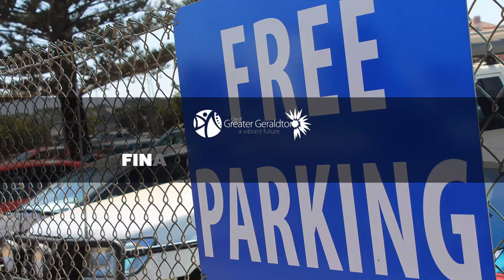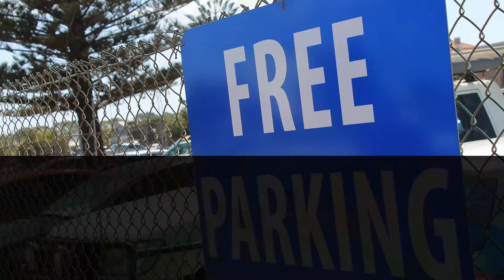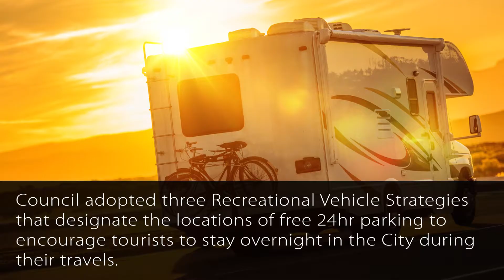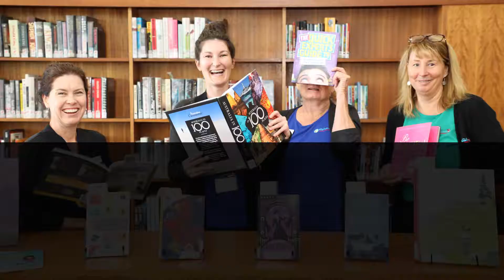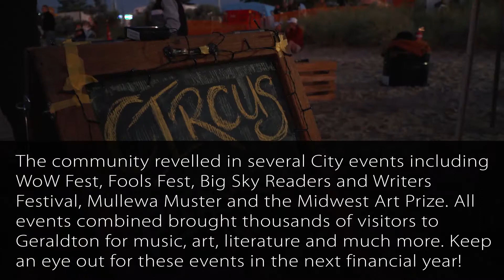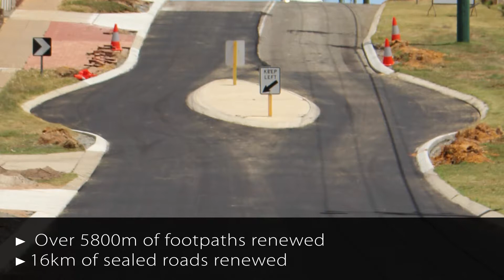CGG Financial year in review (2018/19)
Let's take a look back at everything the City has achieved during this Financial Year 🏗️🏆🎆

For more information on what to expect from the City's Budget for 2019/20 visit our

Music credits